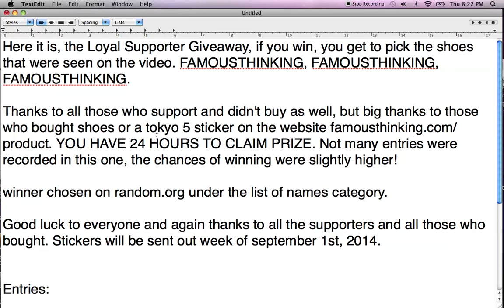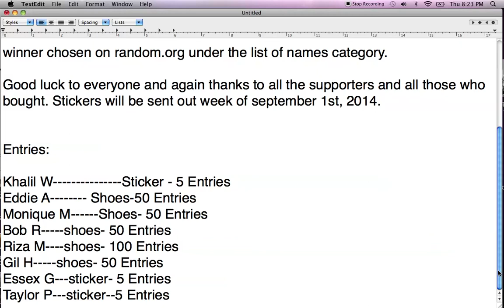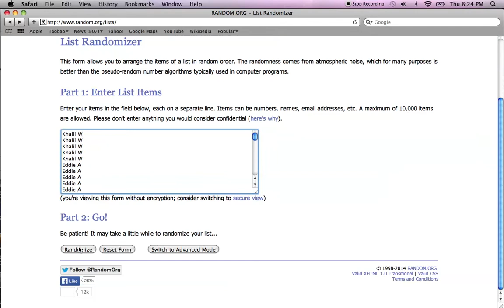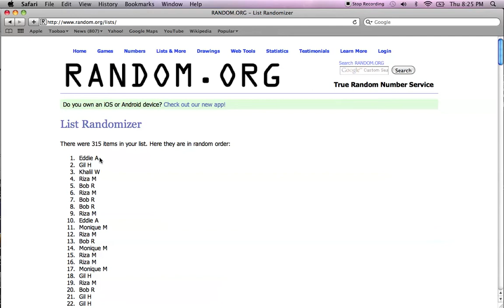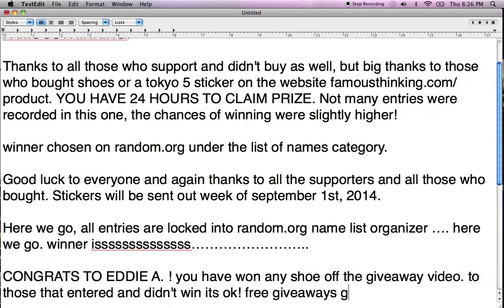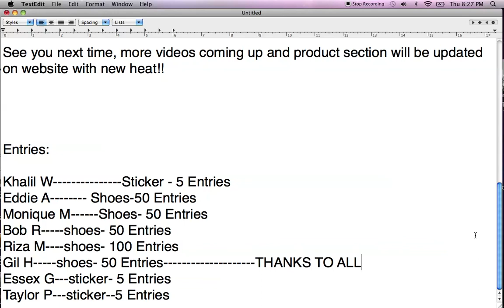Winner of the 'Loyal Supporter' Giveaway Announced Here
Thanks to all that entered by buying a sticker or shoes. All stickers will be sent this week of September 1st. Congrats to the winner Eddie!

@Famousthinking make sure to follow the twitter
Instagram: @Famousthinking follow the instagram, you won't regret it
Famousthinking.com/product